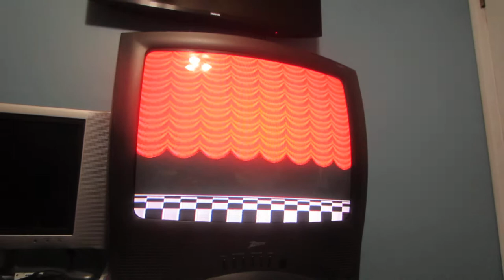I finally beat Super Mario Bros 3!!!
After almost 10 years of playing it, I FINALLY conquered SUPER MARIO BROS 3! And my buddy Tnarh was there to hear me scream about it! xD